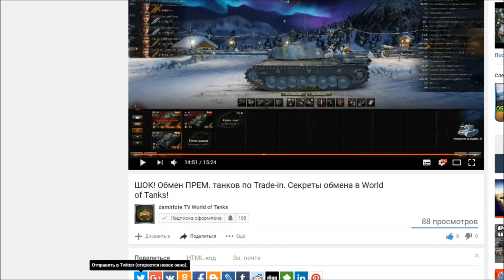Crusader - МАСТЕР - ТАЩИТ КАК БОХ